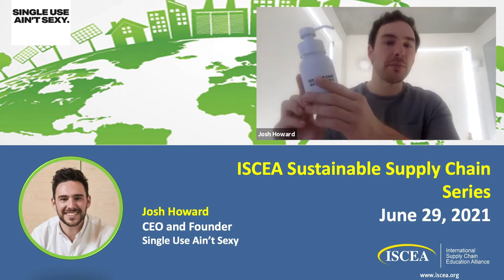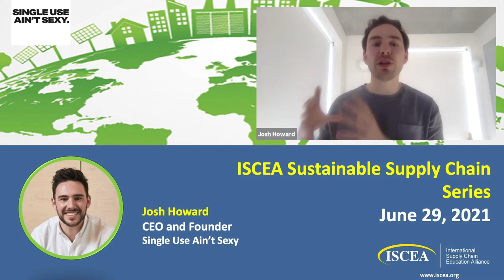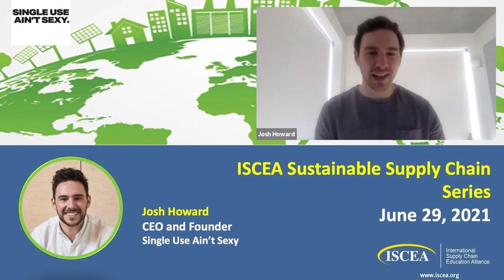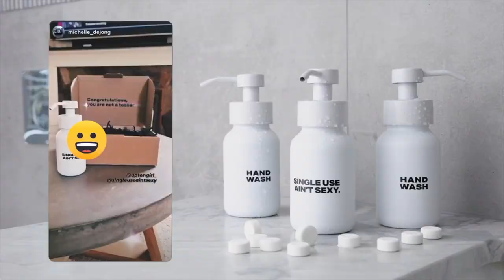Reuse Plastic Bottles with Dissolvable Soap Tablets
Madison DeSilva interviews

Josh Howard
CEO and Founder
Single Use Ain’t Sexy